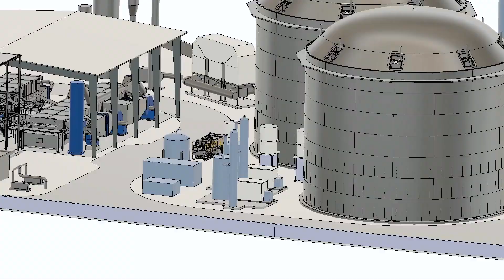Anaergia's Rialto Bioenergy Facility in California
Anaergia is pleased to announce the start of construction of the Rialto Bioenergy Facility (RBF). The RBF, located in Rialto California about 50 miles east of Los Angeles, will help address two pressing waste management issues in Southern California: food waste diversion from landfills and biosolids management. Rialto Bioenergy Facility will convert 700 tons per day of food waste and 300 tons per day of biosolids into renewable natural gas, renewable electricity, and Class A organic fertilizer. When construction is completed in 2020, it will be the largest food waste diversion and energy recovery facility in North America.

For more info please visit anaergia.com